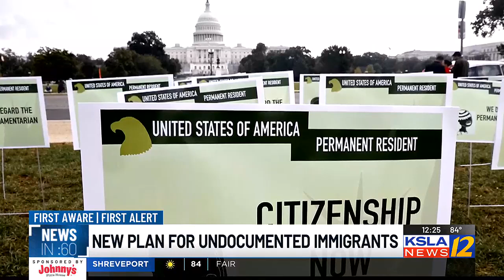News in 60 - June 18, 2024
States to decide who will prosecute Daniel Callihan, it's election day in Okla., & Biden's new plan could help unauthorized immigrants gain citizenship.